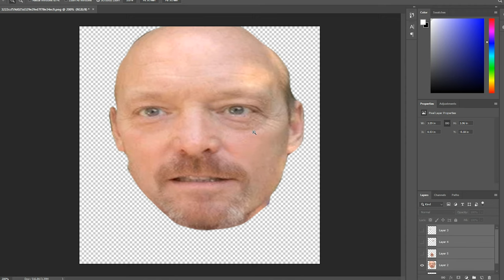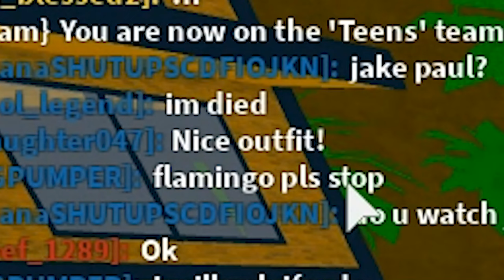Using Roblox ADMIN to GIVE WEIRD FACES... (they broke up...)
today I use Roblox admin commands to give a realistic face onto unsuspecting Roblox players and they all loved it.